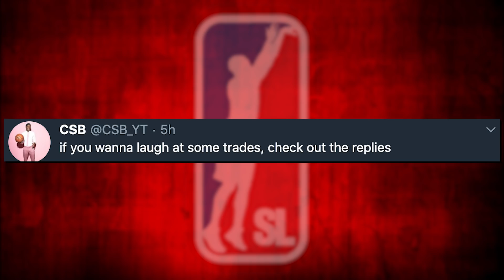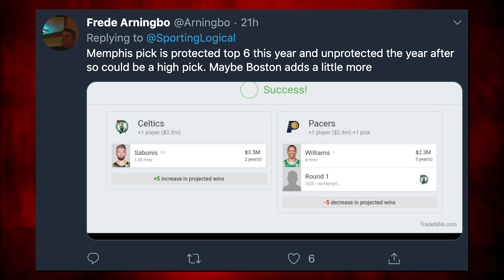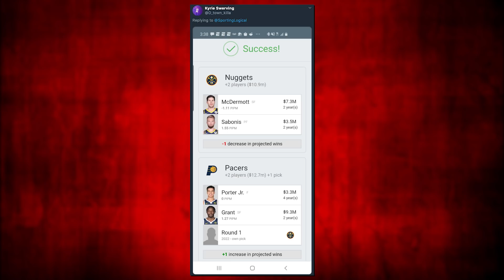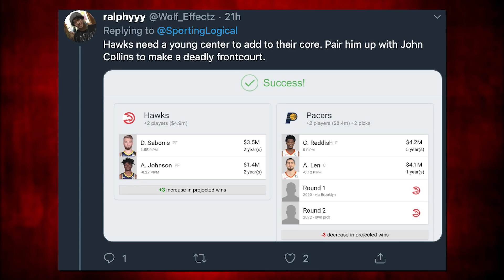2019-20 NBA Trade Machine: Domantas Sabonis, Andre Iguodala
Welcome back, today's video is the first official NBA trade machine episode of the 2019-20 nba season... and it covers Domantas Sabonis  of the Indiana Pacers and Andre Iguodala of the Memphis Grizzlies.

Teams included:

Boston Celtics
Denver Nuggets
Atlanta Hawks
Los Angeles Clippers
Dallas Mavericks